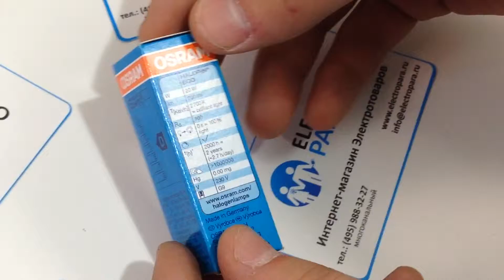OSRAM 66720 ES 20W (=25W) G9, обзор галогенной лампы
OSRAM 66720 ES 20W (=25W) G9, обзор галогенной лампы от магазина